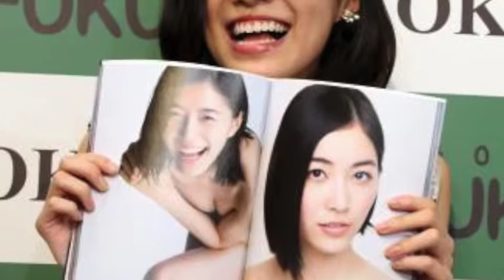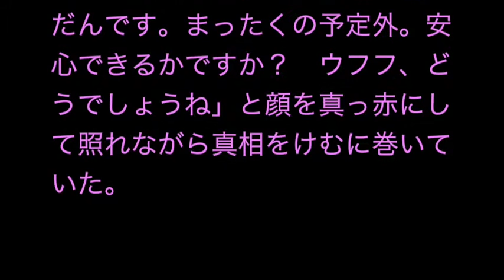とにかく照れる松井珠理奈「はいてます」初写真集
ＳＫＥ４８兼ＡＫＢ４８松井珠理奈（１８）が２１日、東京・福家書店新宿サブナード店で初写真集「Ｊｕｒｉｎａ」の発売イベントを行った。